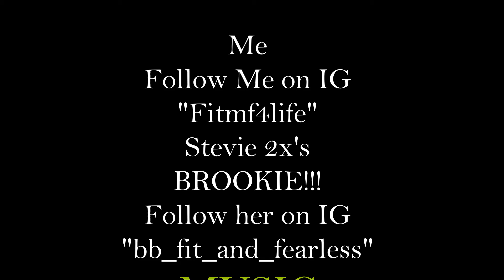NO PAIN NO GAIN CIRCUIT 19SEP16 BRUTAL BUT AWESOME WORKOUT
Hey all, once again!!!
This time hitting you up with one of my circuits!
But 1st...
Going to keep this short and simple.
1. Music is NOT my own...
• "Continuous DJ Mix (original mix)- Various Artist
Respected Copyright of owners

• For those that know me...You already know how I like to switch things up! Weights one day...cardio and weights on another...just cardio...circuits...Switch it up. Keep that body guessing and have the best of all worlds. Told y'all a long time ago...DONE with the "being big...getting big" game...I'm just about being healthy and fit. I'll take all the GAINZ that come with the territory...but I feel GREAT being at my fighting weight of 183-187lbs. Anyhow...if ya want to give it a try...
•NO PAIN NO GAINZ Circuit•
4-5 Rounds (Only to Increase/Better Your Time)
• 500m Row
• 15 Deadlifts
• 15 KettleBell Swings
• 15 BURPEES WITH PushUps
• ROPE DRILL
(Rope whips are 10. P.U.'s start @ 1, then go up to 5, 5 back down to 1. 10 rounds total of the rope drill)

REPEAT!!!
Try not to puke or pass out! ;)